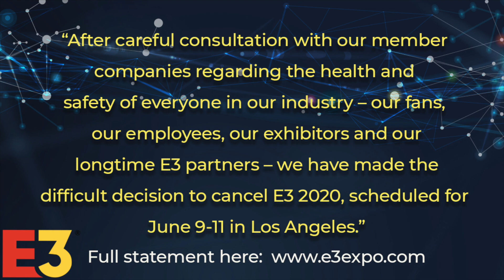E3 2020 is Cancelled!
TBD

With concerns over the coronavirus pandemic seemingly growing every day. The latest event casualty is E3 2020. E3 posted the cancellation on their Twitter which linked to their official press statement regarding the matter. There is a potentiality of a digital show case of some kind or just skip on to 2021.

Makes us wonder how some of these developers who were waiting to use this event as a platform for their announcements, how they plan to show off their games and such now. Nintendo being one of these companies. There is still the potential looming Direct that could happen anytime.

In fact due to the cancellation of E3 that first Direct could happen even sooner than most of us realize.